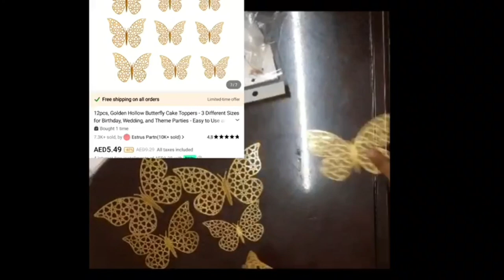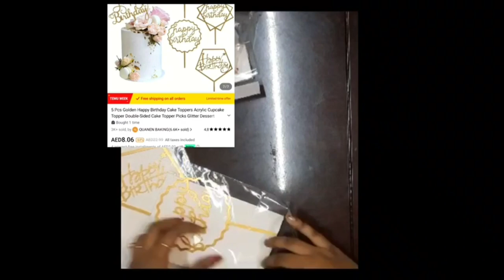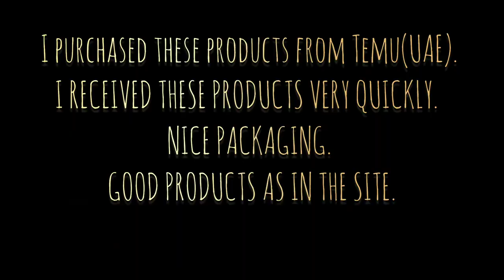|Temu online purchase review|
I hope you like this unboxing video